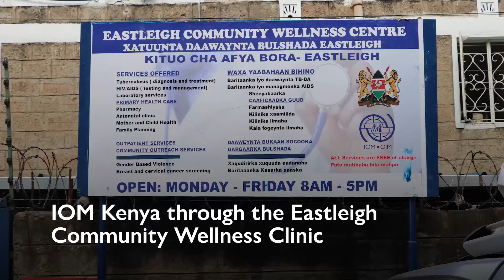WORLD TB DAY 2022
On WorldTBDay2022, IOM commits to Invest to END TB to save lives.